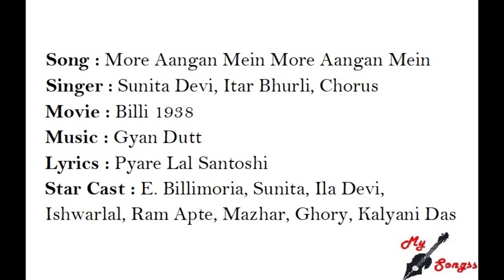More Aangan Mein More Aangan Mein, Movie : Billi 1938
Song : More Aangan Mein More Aangan Mein
Singer : Sunita Devi, Itar Bhurli, Chorus
Movie : Billi 1938
Lyrics : Pyare Lal Santoshi
Star Cast : E. Billimoria, Sunita, Ila Devi, Ishwarlal, Ram Apte, Mazhar, Ghory, Kalyani Das